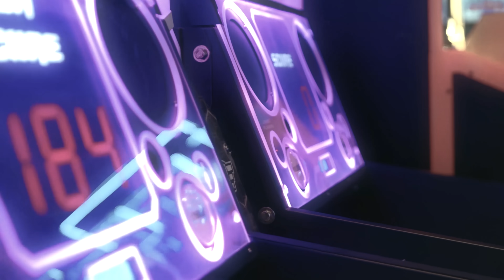DaBoiRick - Sola (Video Oficial)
DaBoiRick  - Sola